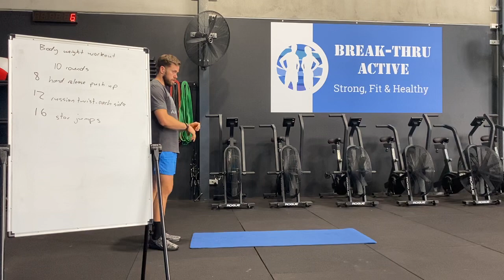29/05/20 - DAY50 no equipment